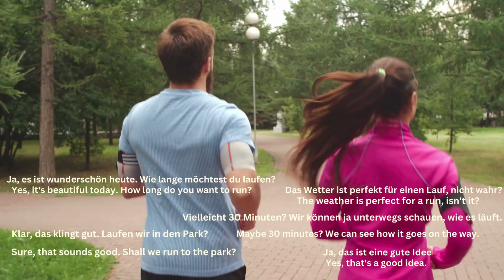A1- Lesson 23- German Language for beginners- Conversation